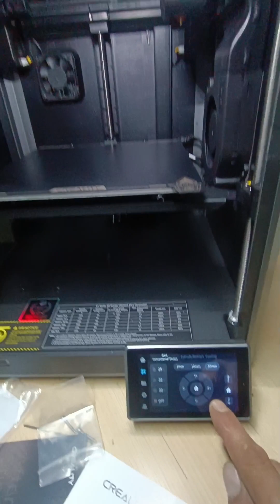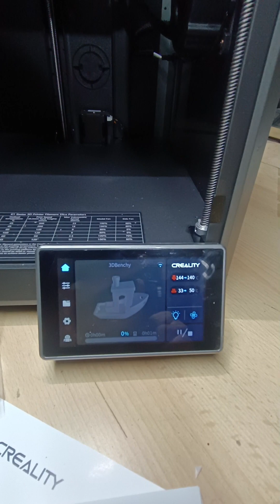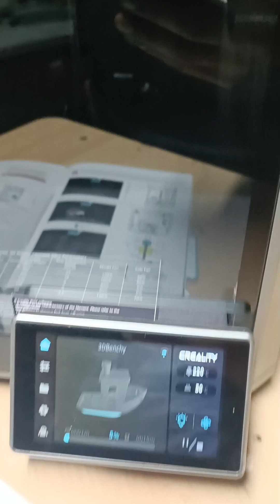👏🤩 Creality K1 prima stampa , la Stampante 3d super veloce e precisa che esiste !!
Solo per i miei followers una occasione eccezionale, questa stampante 3d a 399 € !!!